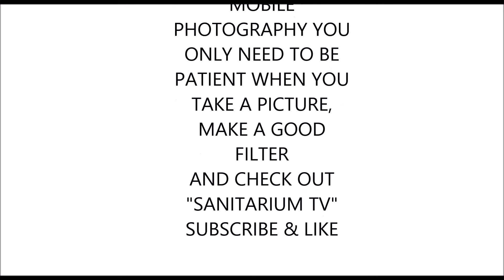Sanitarium TV (Mobile Photography iphone 4G)